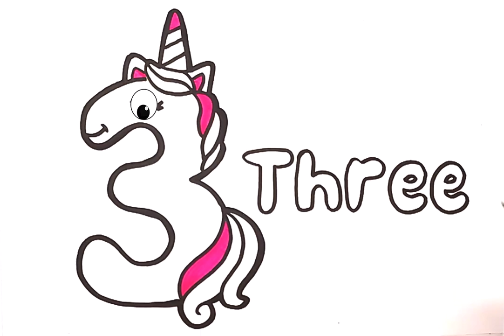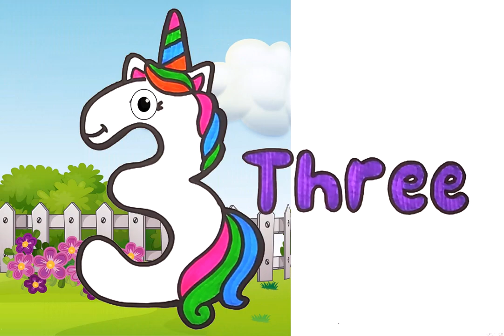Drawing and coloring the number three with the shape of a unicorn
Drawing and coloring with easy and fun way